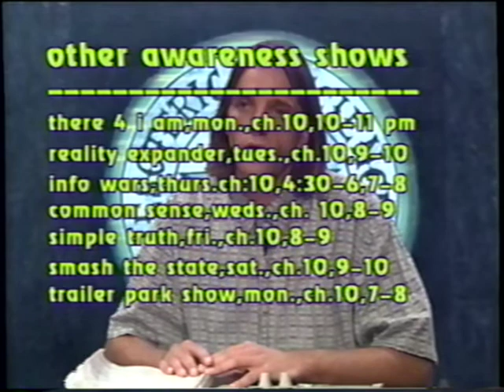Limitation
Enlightenment vs Enfrightenment Austin Access Television Original Broadcast 6/13/02 We Are Limited by Our Own Self-Imposed Restrictions Due to Our Upbringing Education and Indoctrination. We Create Our Own Personal Prisons Due To Our Fears and Understanding. We Can Impose a Higher Rhythm In Our Life's Expression to Overcome Habits Addictions and Frustrations That Have Filtered In and Infected Our Sense Of Wellbeing  Wholeness and Abundance